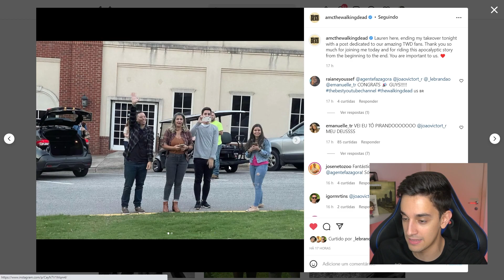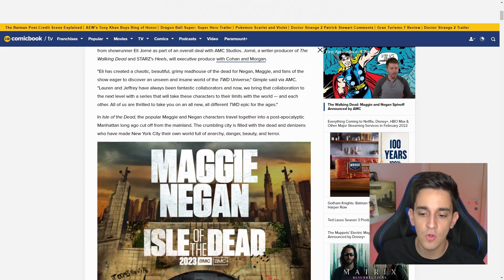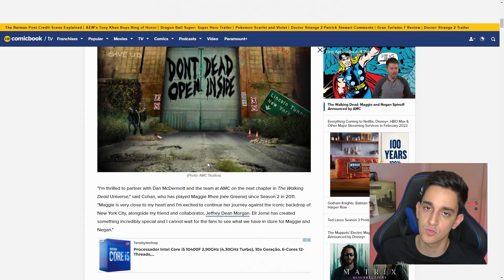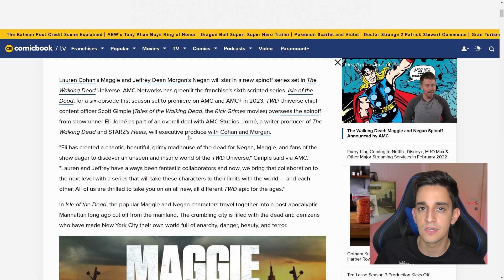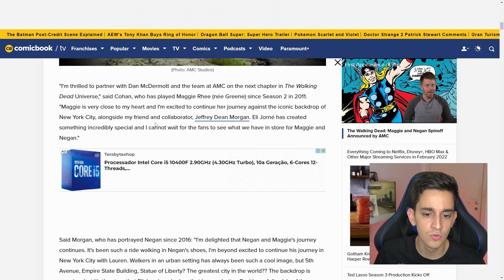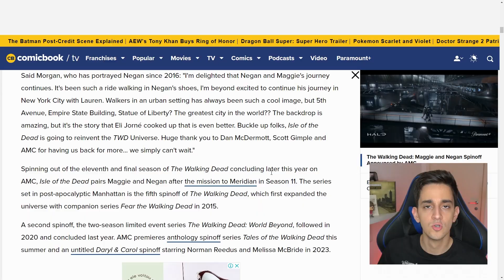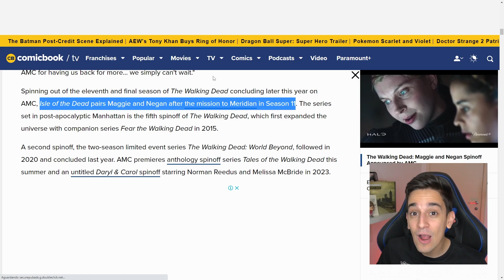OFICIAL! NEGAN E MAGGIE JUNTOS EM NOVA SÉRIE DE THE WALKING DEAD!